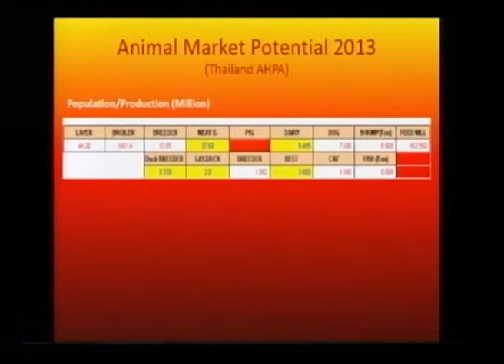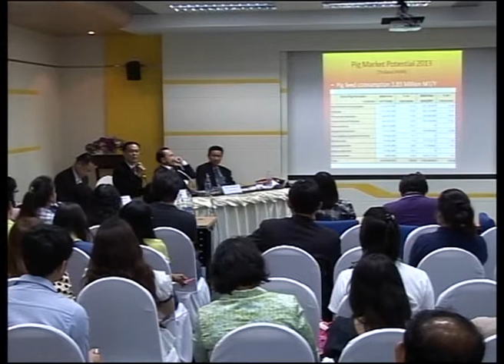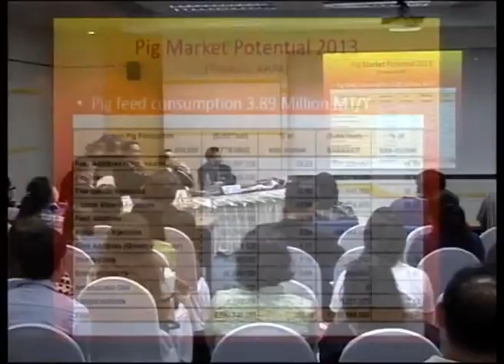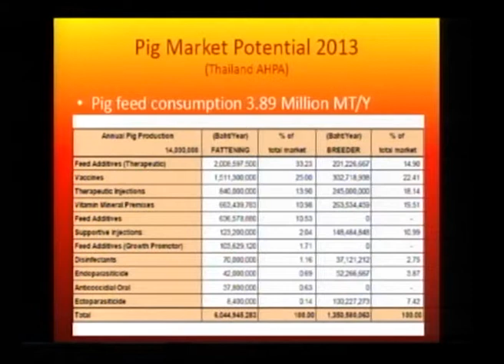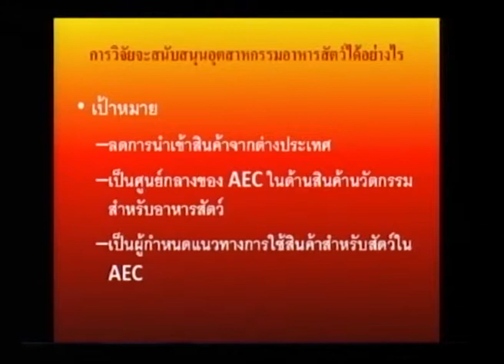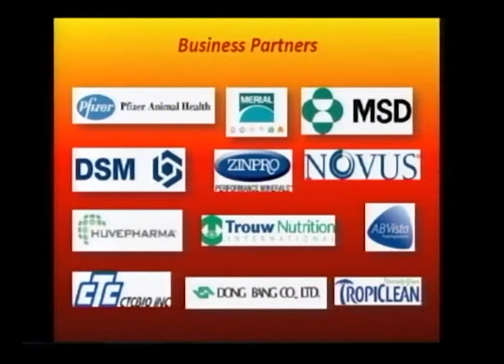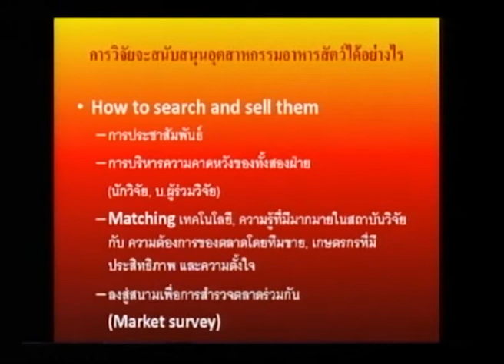มุมมองจากภาคเอกชน: การวิจัยจะสนับสนุนอุตสาหกรรมอาหารและอาหารสัตว์อย่างไร (3/6)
ทรรศนะของ น. สพ. รุ่งโรจน์ ถาวรธนากุล จาก บริษัทไบโอซายน์ แอนิมัล เฮลธ์ จํากัด ในหัวข้อ "มุมมองจากภาคเอกชน: การวิจัยจะสนับสนุนอุตสาหกรรมอาหารและอาหารสัตว์อย่างไร" ในการสัมมนาเรื่อง อุตสาหกรรมฐานชีวภาพ: ศักยภาพเทคโนโลยีชีวภาพด้านอุตสาหกรรมอาหารและอาหารสัตว์ (Bio-based Industry for Food & Feed Industry) วันอังคารที่ 1 เมษายน 2557 เวลา 13:30 - 15:00 น. ณ ห้องประชุม CC-305 อาคารศูนย์ประชุมอุทยานวิทยาศาสตร์ประเทศไทย ดําเนินรายการโดย ดร. วรรณพ วิเศษสงวน ศูนย์พันธุวิศวกรรมและเทคโนโลยีชีวภาพแห่งชาติ